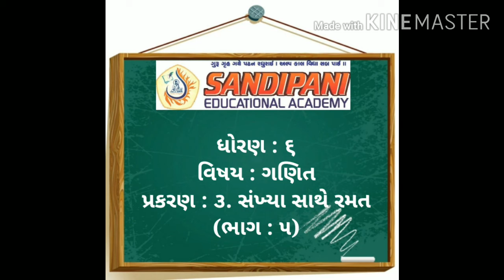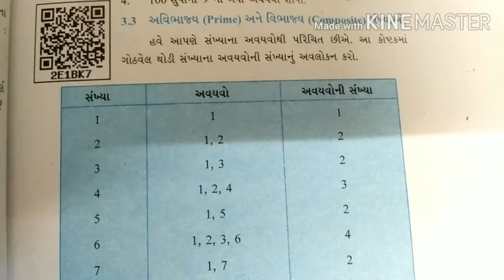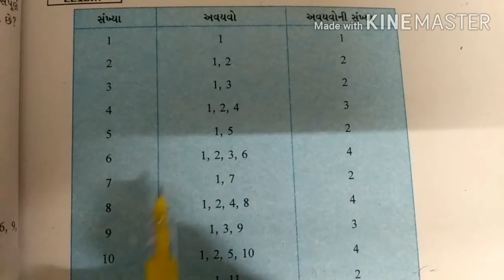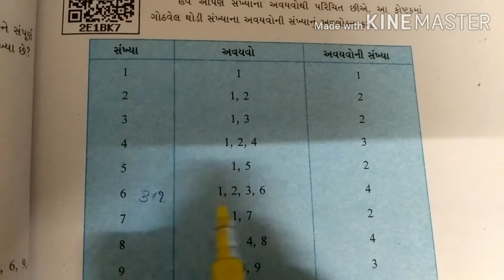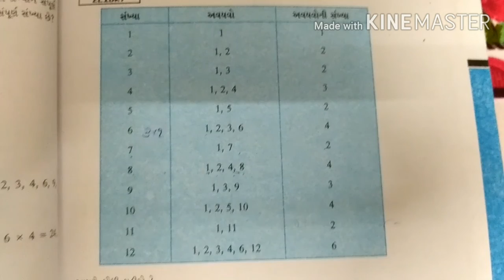STD 6 ગણિત ગમ્મત CHE 3 સંખ્યા સાથે રમત PART 4 (GUJARATI MEDIUM)